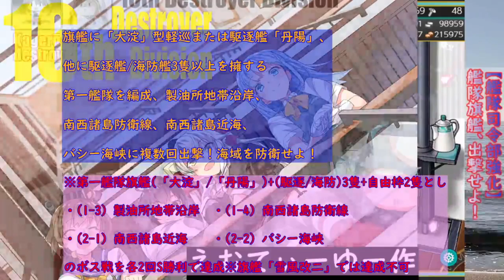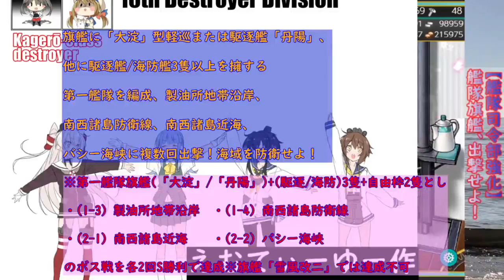【多聞丸の艦これ 2020-11-20】 【艦隊司令部強化】艦隊旗艦、出撃せよ！(後編)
多聞丸提督による生放送(ライブ・実況)です。
【たもんまる】とお呼びください。

□2013年5月着任
□横須賀鎮守府
□40代　おっさんです。
□二航戦(飛龍　蒼龍)嫁艦娘です。
□イベント全海域を甲難易度でクリア(20甲)
　※震電改はありませんので、ご了承ください。